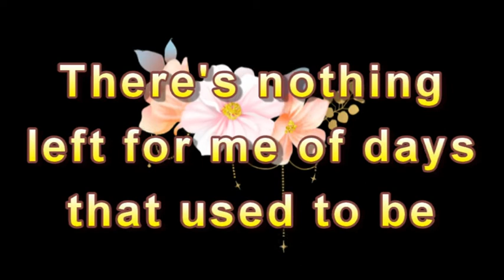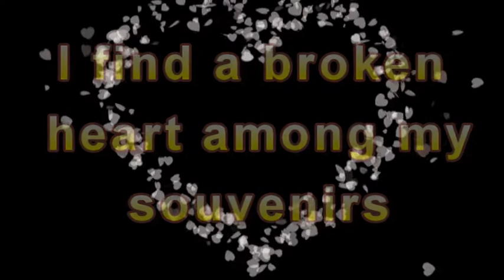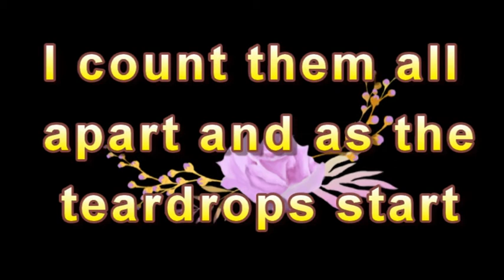Among my souveners